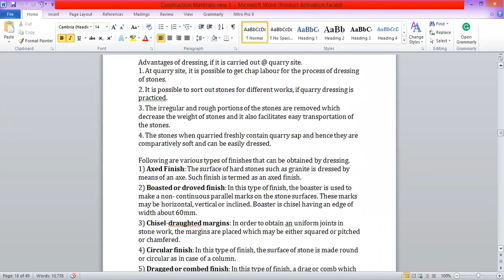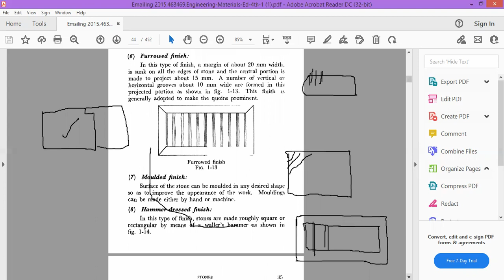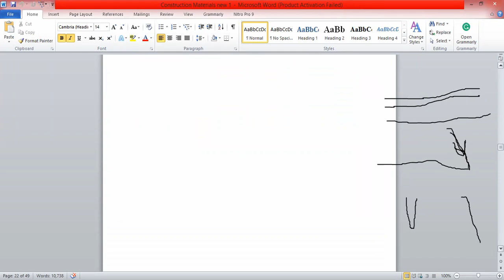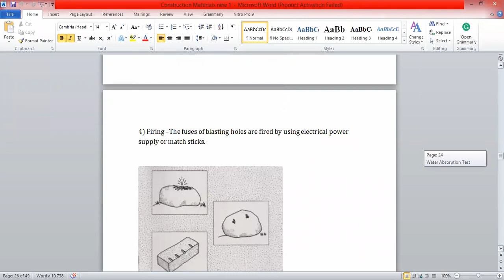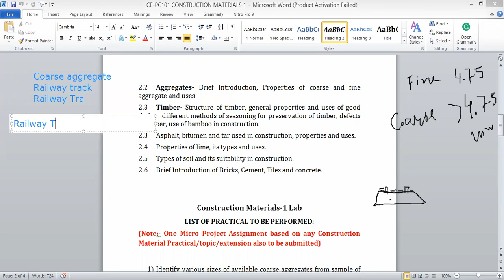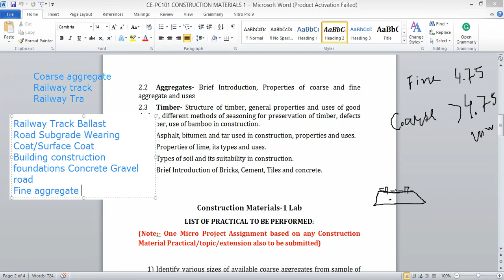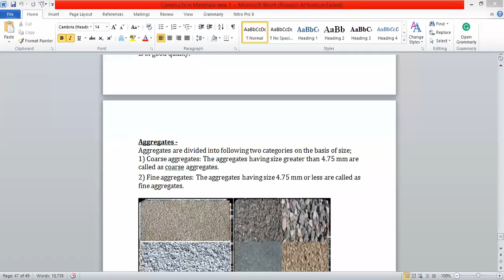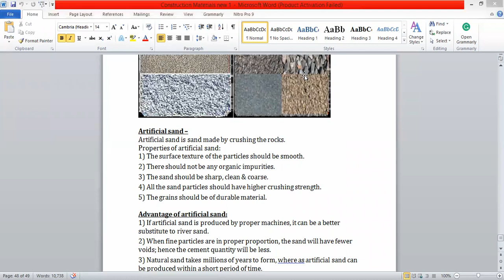Construction Materials Unit 2 Stone Lecture 3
Stone dressing, Quarrying